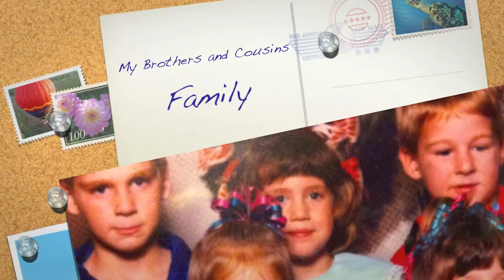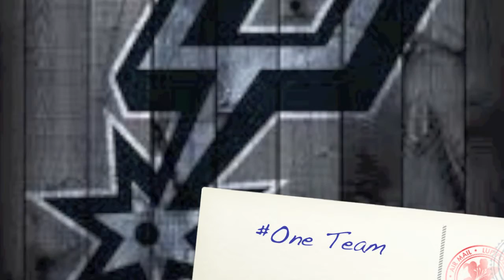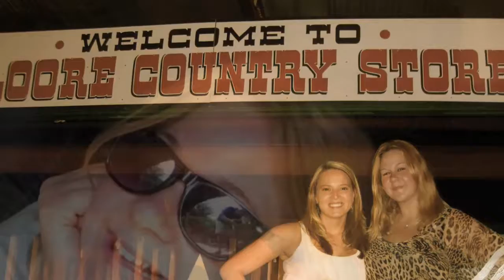Mallory Wersonske Autobiography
My autobiography video project!